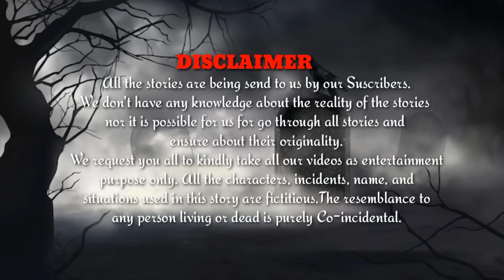ରାଉଲକେଲା ଭୂତୀୟା ଗୋଦାମ ଘର | Odia Horror Story | Mysterious World Odia